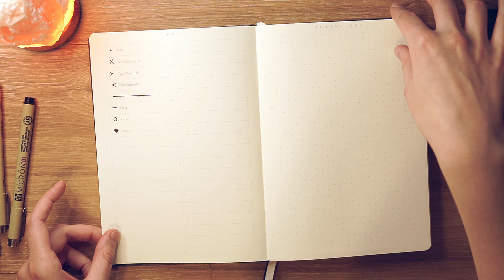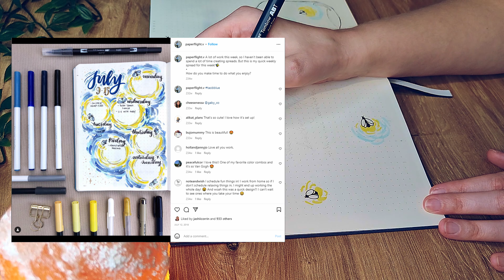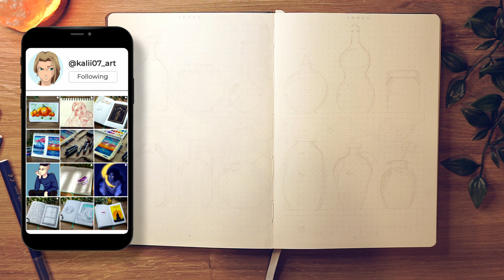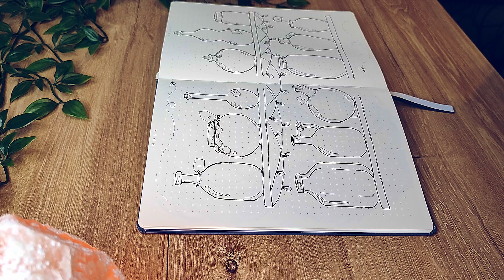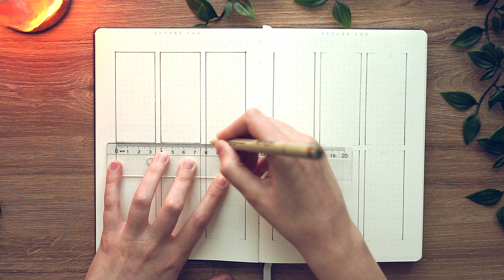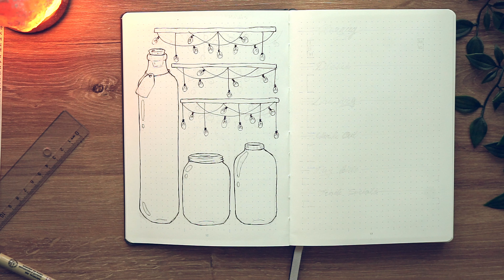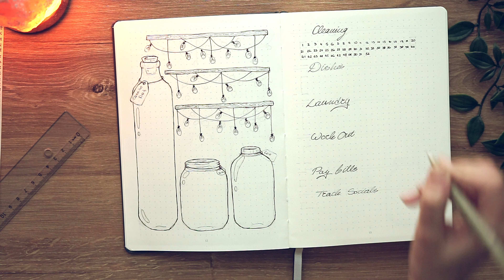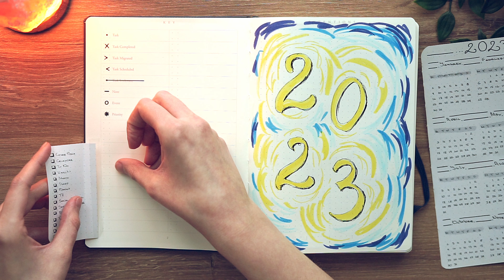2023 BULLET JOURNAL THEME | Find the light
After a heavy year I want to focus on the positive and try my best to find the light in all the darkness. That's why my yearly theme is dedicated to the light.

Support Me